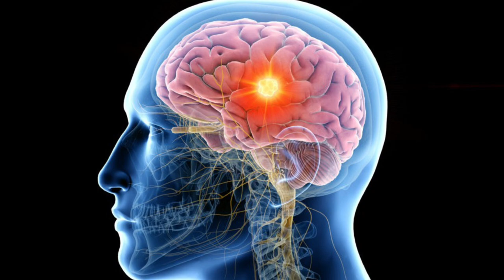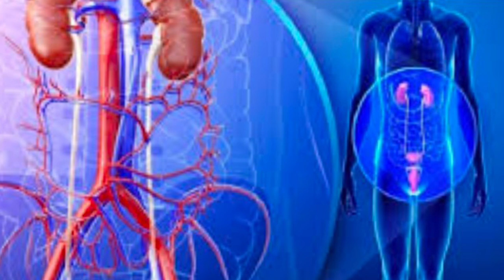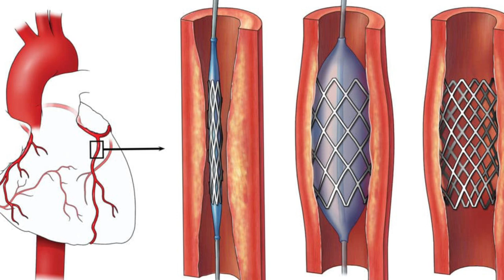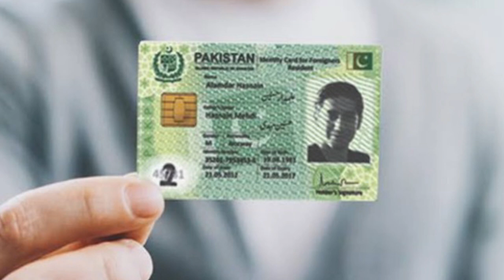Free operation facility in singapore specialist hospital chishtian | Dr Asghar | sehat sahulat card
Hi,
I am doctor Muhammad Asghar my youtube cahnnel name doctor asghar official in this video I tell how to cure free and Got free opration facility in singapore specialist hospital chishtian  . is video main app sekh skty hn k singapore hospital mn free opration kis kis cheez k ho rhy hn or kon  kon sy doctore yhan singapore specilist hospital main bethty hn ,,,,,